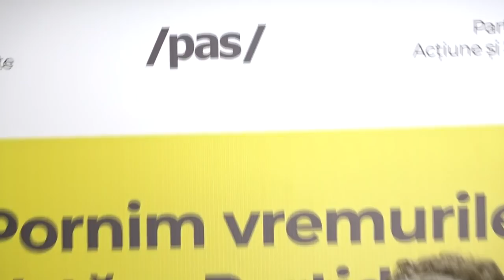Conferința organizată de PAS cu tema „Pensia minimă - 2.000 de lei - obiectiv național al PAS”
Conferința de presă organizată de Partidul Acțiune și Solidaritate cu tema „Pensia minimă - 2.000 de lei - obiectiv național al PAS”